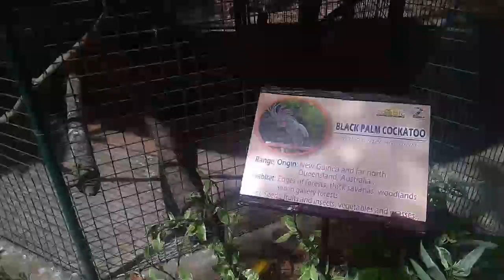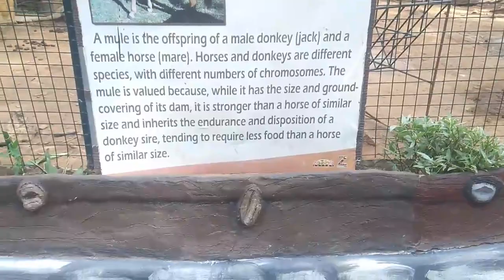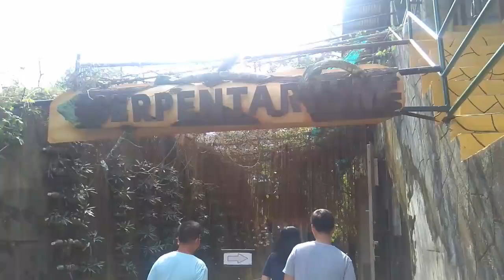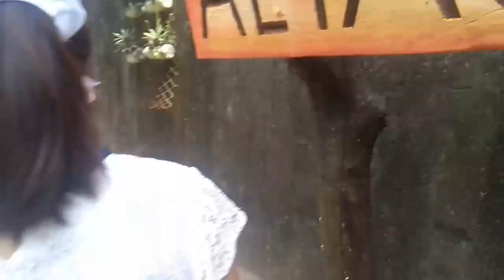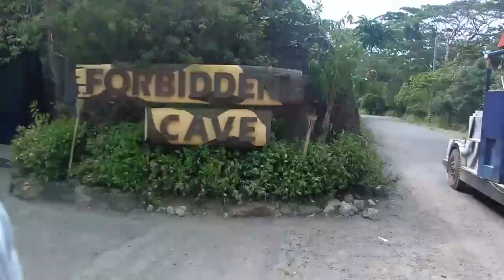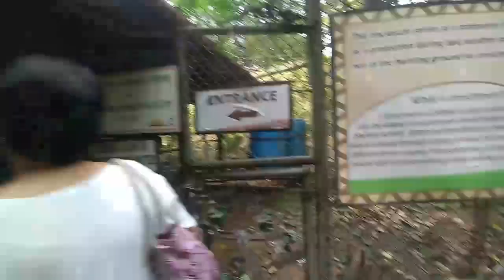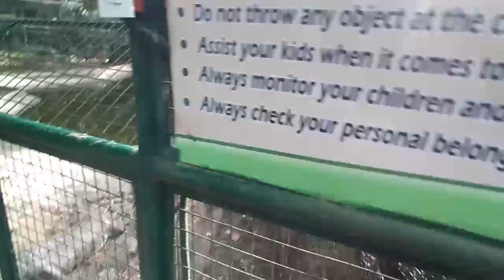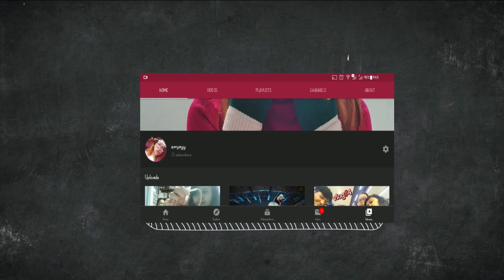vlog#5 - subic trip [20181117] || emjayy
it's finally done!!! I actually forgot that i vlogged during our trip to subic so yeah! here it is!

⭐Great music from Ikson, SUPPORT!⭐
🎶: Anywhere - Ikson